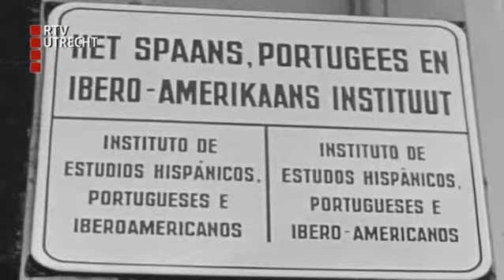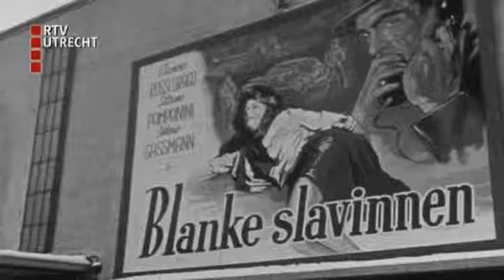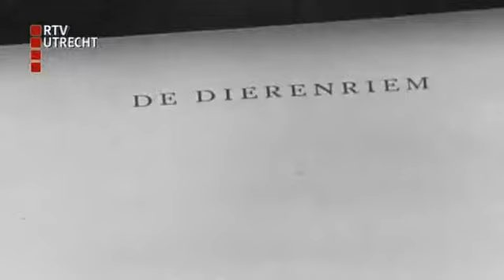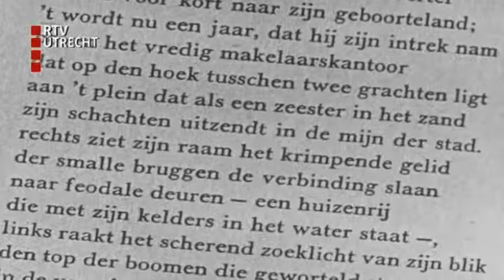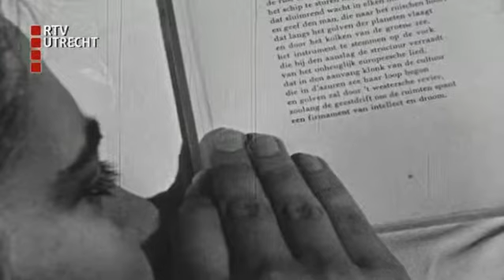DocU: Hora Est - do 3 jan 2013, 07:11 uur [RTV Utrecht]